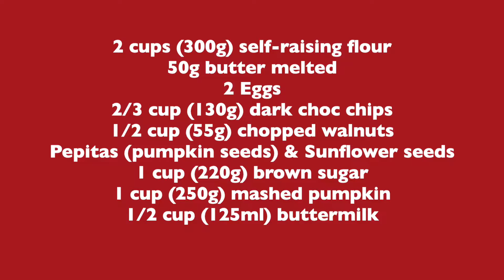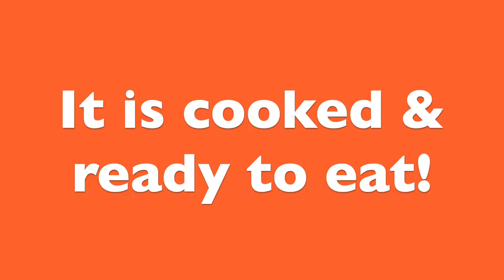Make Choc Chip Pumpkin Bread - Mummy to Twins Plus One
- Make Choc Chip Pumpkin Bread. A great treat for afternoon tea or for lunch boxes.

It also has some healthy ingredients, pumpkin, walnuts, pumpkin seeds, and sunflower seeds.

See how I made this tasty and yummy choc chip pumpkin bread or as I thought it was more like cake. Still super tasty and your guests will love it.

Download the free recipe card and make this super yummy creation today!